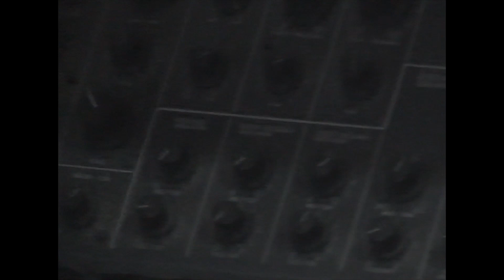Louis Burdett Bronte Session_2010 parts 1 2and3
An improvised jam by Louis Burdett on an old drum kit in a spare room in a friend's house in Bronte, Sydney, with V drum overdubs.